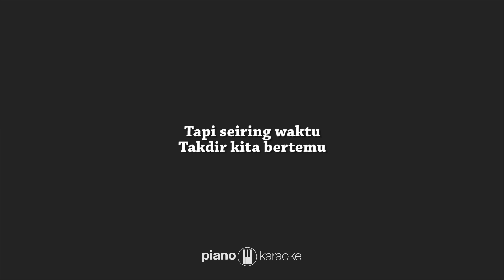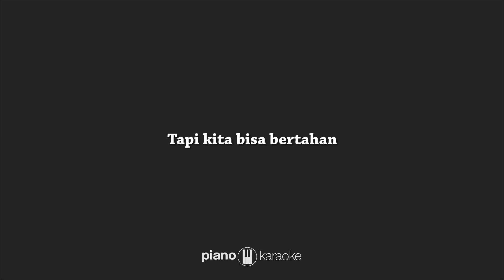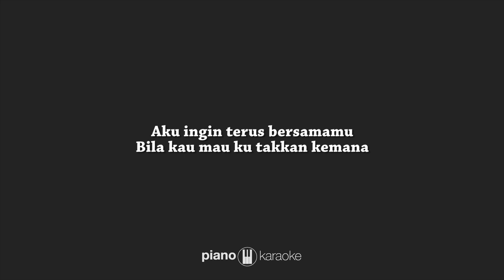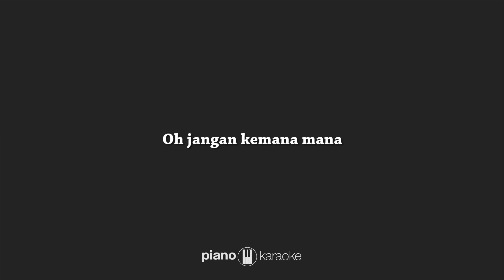Takkan Kemana (FEMALE KARAOKE PIANO COVER) The Overtunes